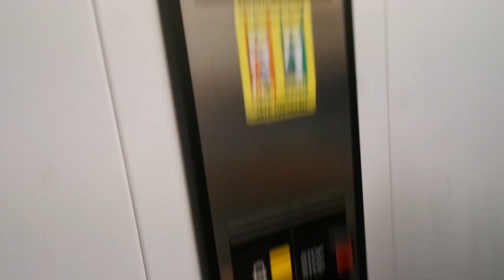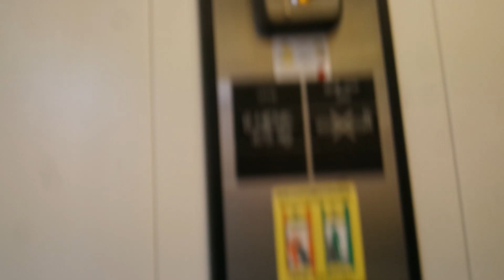Old Otis traction elevator/lift in Ellipsipolku 4, Olari, Espoo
Location: Ellipsipolku 4, Olari, Espoo, Finland
Brand: Otis, Filmed with Elevators from Finland
Year installed/modernized: 1992
Serial number: B1NE1204
Floors: 8(P, 1, 2, 3, 4, 5, 6, 7)
Capacity: persons or kg
Filmed: 6.7.2023